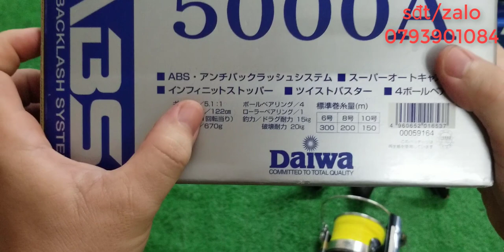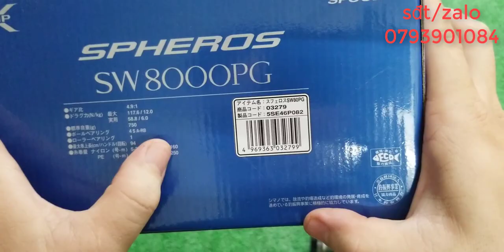Tập 335 : Máy câu cá Nhật Bản (22/4/2022)